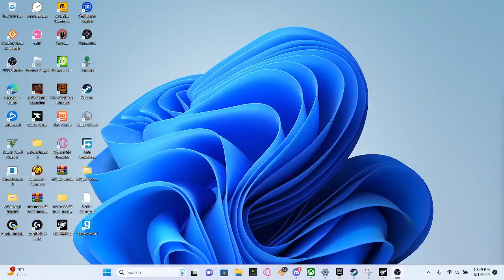freddy fazbears special sauce story (P1)